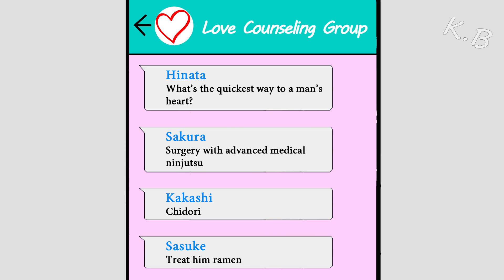Hinata Uses Whatsapp Part 3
Hinata Uses Whatsapp - A parody of Naruto.